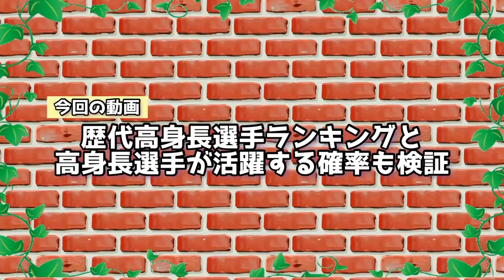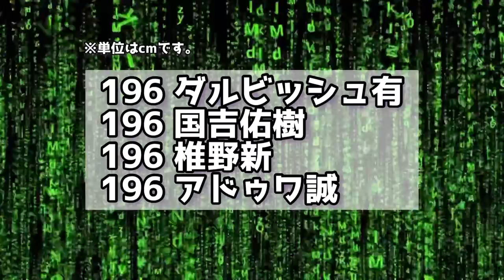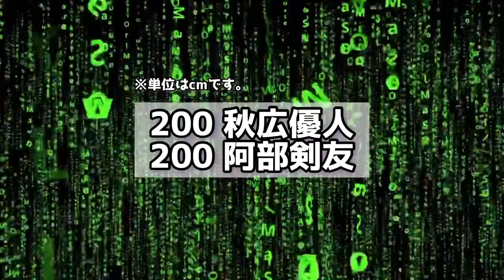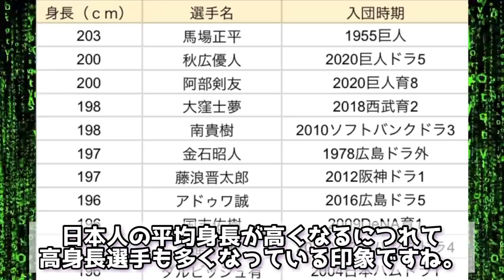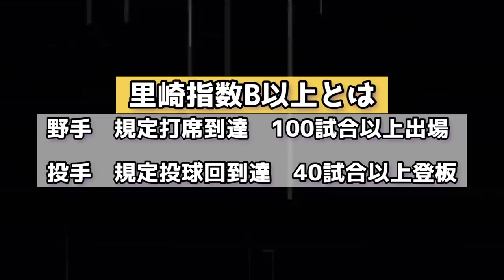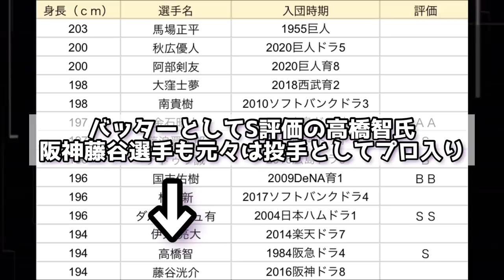【驚愕】これまでで1番身長が高い日本人プロ野球選手。活躍する確率も検証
【SNS】

【目次】
00:58 高身長ランキング
03:48 高身長選手が活躍する確率
05:09 高身長選手のメリット
06:46 高身長選手の苦悩(藤浪エピソード)

【音源】